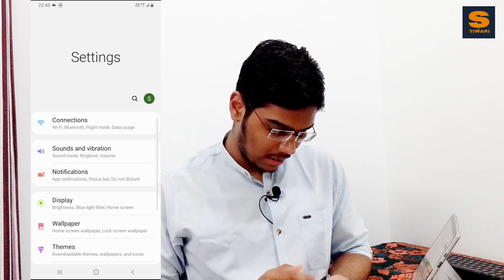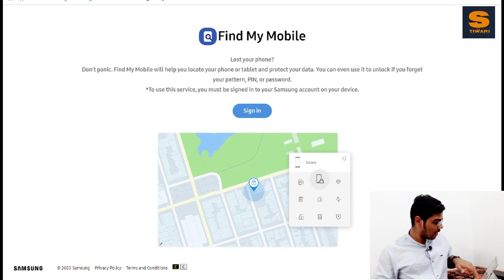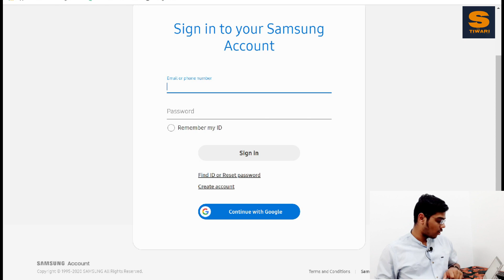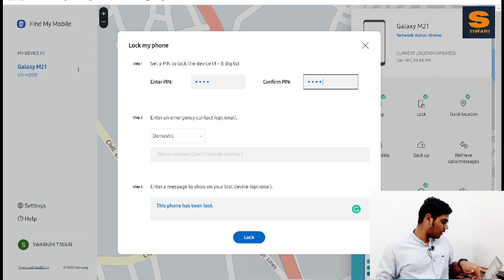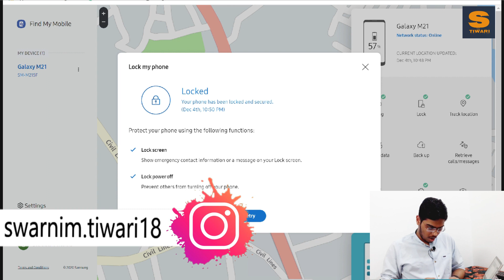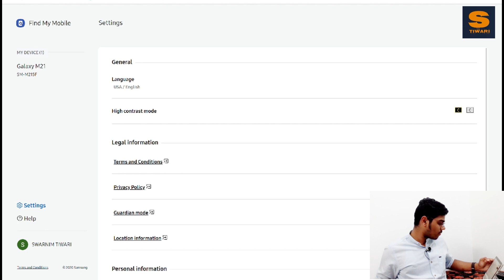Samsung Updated this Amazing Feature|Find My Phone, Remote Lock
Namaskar Dosto, is video mein Samsung Find my mobile ke feature ke baare mein baat karenge aur test karenge ki kaise aap apna device live track kar sakte hain. Ye Feature kaafi jyada distance security apke sabhi Samsung galaxy devices ko provide karta hai. Video mein apko live demo show hoga aur apko ye feature try jaroor karna chahiye. Is video ko last tak jaroor dekhna tab hi aap ko idea milega ki kaise hum apna Samsung phone track kar sakte hain.

BEST PICKS FOR YOU:
Samsung Galaxy M21
Redmi Note 9
Realme Narzo 20
Screen Protectors
Computers and Accessories

Short Answers:
1. Find my mobile samsung
2. Find my phone samsung
3. find lost phone
4. samsung find my phone
5. samsung find my device
6. samsung find my mobile location
7. Remotely unlock your device
8. Find lost phone Samsung
9. Samsung find lost phone
10. Find my mobile

Gears used to make videos:
1. Tripod
2. Mic